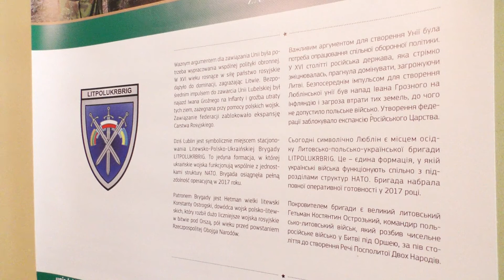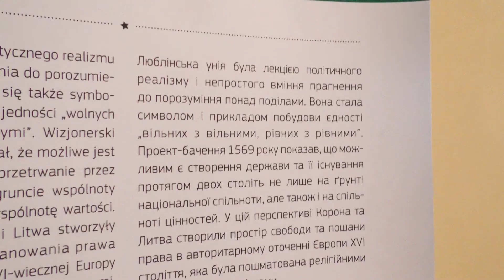У Луцьку презентували виставку «Від Люблінської Унії до Європейського союзу»